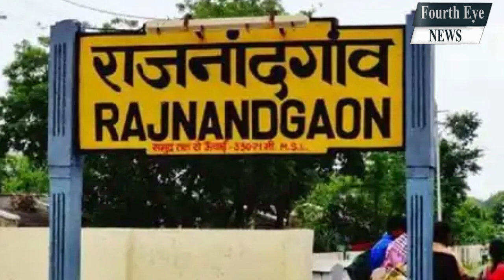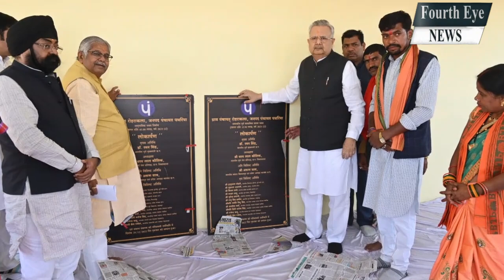पूर्व Cm Raman Singh राजनांदगांव विस सीट से लगा चुके हैं जीत की हैट्रिक, लेकिन इस बार उनका टिकट...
CG Vidhan Sabha में  विस अध्यक्ष Charandas Mahant, Cm Bhupesh baghel और Kawasi Lakhma को मिली बधाई

CG Vidhan Sabha । winter session 2023। CM Bhupesh Baghel । Dr Raman singh। Day-3 ।4thEyeNews।

Live:
cg vidhan sabha assistant grade 3,
cg vidhan sabha seat,
cg vidhan sabha assistant marshal syllabus,
cg vidhan sabha assistant grade 3 exam date 2021,
cg vidhan sabha admit card 2020,
cg vidhan sabha reporter exam date,
cg vidhan sabha gov in,
cg vidhan sabha admit card 2021,